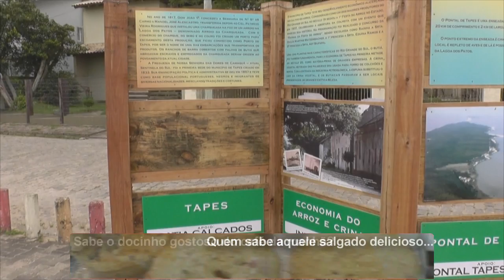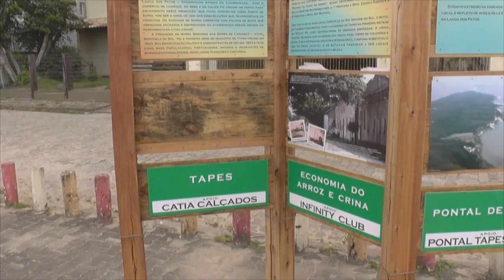PLACAS TURÍSTICAS SÃO DEPREDADAS POR VÂNDALOS